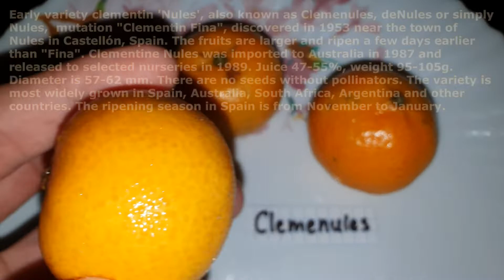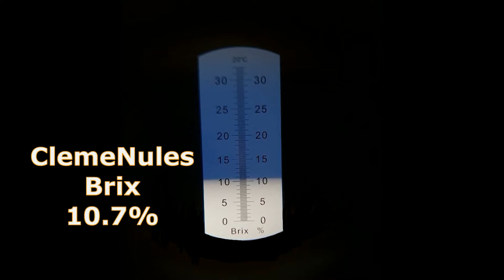Citrus Clemenules clementine / Nules clementin / de Nules ( Нулес клементин)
Citrusforum